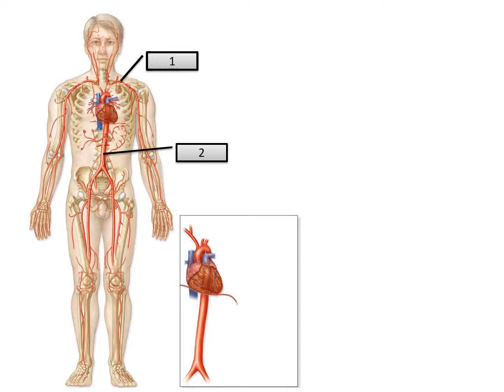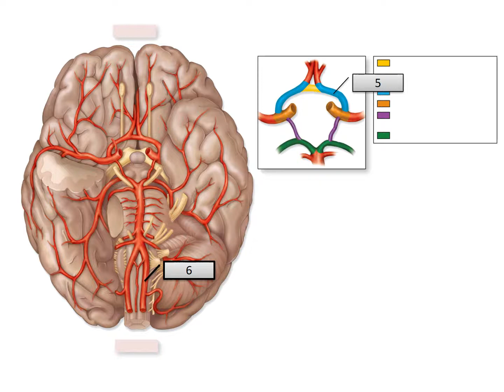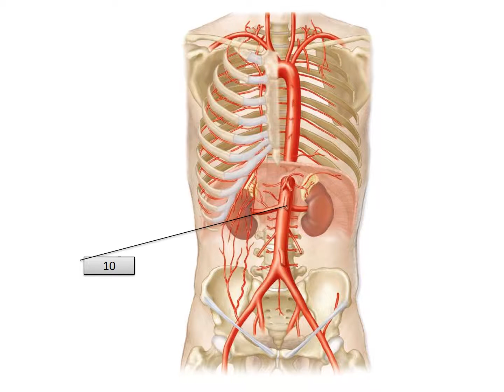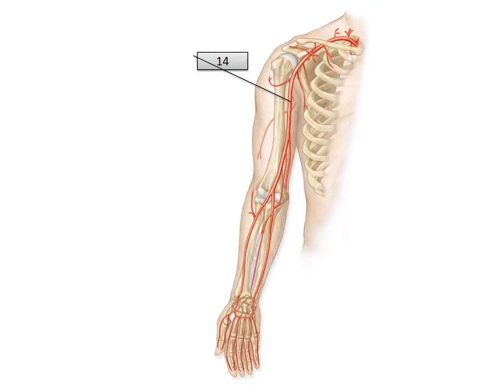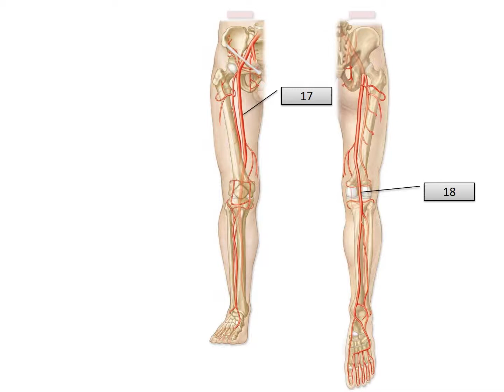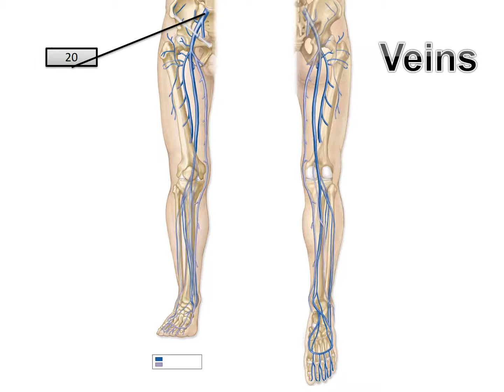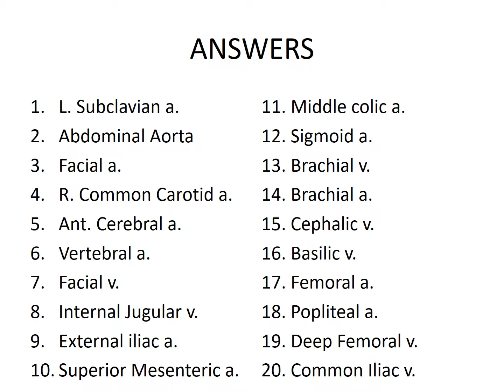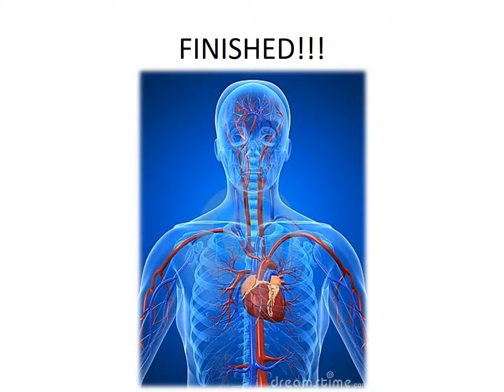Blood Vessels Practice Test Spring 19